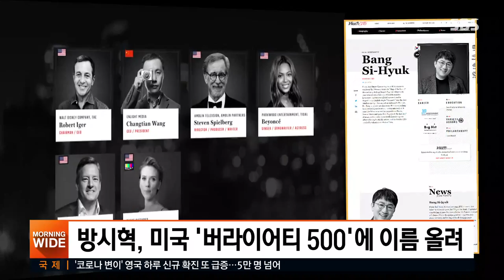빅히트 방시혁, 미국 '버라이어티 500'에 이름 올려 / SBS / 굿모닝연예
방시혁 빅히트 엔터테인먼트 의장이 미국 매체 버라이어티가 선정하는
세계 엔터테인먼트 업계 리더 500인 명단에
처음으로 이름을 올렸습니다.

[SBS 뉴스 채널 편성]

평일
06시 00분 SBS 모닝와이드 1부
06시 25분 SBS 모닝와이드 2부
10시 10분 SBS 1010뉴스
11시 00분 SBS 모닝와이드 2부 (재)
12시 00분 SBS 12뉴스
14시 00분 SBS 뉴스브리핑
16시 00분 SBS 12뉴스 (재)
17시 00분 SBS 오뉴스
18시 00분 SBS 뉴스브리핑 (재)
19시 50분 SBS 8뉴스

토요일
06시 00분 SBS 모닝와이드 1부
06시 30분 SBS 모닝와이드 2부
08시 00분 SBS 뉴스토리
12시 00분 SBS 뉴스
15시 00분 SBS 뉴스
20시 00분 SBS 8뉴스

일요일
06시 00분 SBS 뉴스
12시 00분 SBS 뉴스
15시 40분 SBS 뉴스
20시 00분 SBS 8뉴스

※ 일정은 TV편성에 따라 변경 가능합니다.